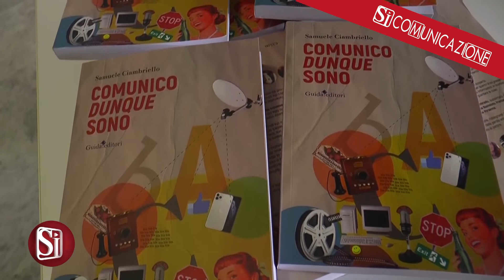"COMUNICO DUNQUE SONO" IL NUOVO LIBRO DI SAMUELE CIAMBRIELLO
Comunicare in modo consapevole, formato, informato e orientato verso il recupero di un gesto comunicativo che vada oltre l’apparenza, oltre le barriere di un libro o di uno schermo per stabilire relazioni autentiche, al di fuori della sfera telematica e dentro la vita reale. Samuele Ciambriello e il suo team, offrono con questo saggio un’alternativa valida di comprensione e di azione, ridisegnano le coordinare di una mappa che appare tutt’altro che scritta, con orizzonti del pensiero e della parola ancora da esplorare, perché alla fine anche i nodi più ostinati della comunicazione vengano al pettine.